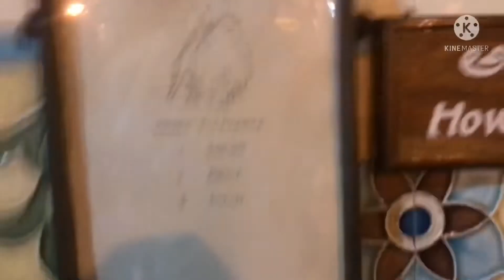Second Most Visited Place in India - Mysore Palace | भारत का सबसे बड़ा महल! मैसूर पैलेस MysorePalace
Related Search

mysore palace inside video
mysore palace light show
mysore palace history
mysore tourism
ambavilas palace
historical palace
Mysore Palace
mysore palace
palace in mysore
palace of mysore
mysore
mysore tourist places
mysore palace
balmuri falls
ranganathittu bird sanctuary
lalit mahal
ambavilas palace
sri chamundeshwari temple
mysore zoo
brindavan gardens
venu gopalswami temple
krs backwater
karanji lake
st. philomenas cathedral
mysore best places
mysore trip
mysore tourism
mysore places to visit
mysore tour plan
mysore city
mysore history
krs dam
chamundi hills
kgf shooting spot
bangalore mysore express way
mysore silk
KGF
ambavilas palace
mysore palace
historical palace
royal residence
city of palaces
wadiyar
irwin
mysore tourism
karnataka tourism
mysuru palace
mysuru tourism
must visit place mysore
mysore palace detailed video
mysuru palace inside view
mysore palace informative video
second most visited place
bangalore to coorg roadtrip
roadtrip
bangalore to mysore
wandering minds

What to do in Mysore? How to travel in Mysore? What places to visit in Mysore? Things to do in Mysore? If you have all these questions - then watch this video :) "TOP 15 Places in Mysore | Mysore Tourist Places | Places to visit Mysore | Mysuru Tourist Places"

Known as the heritage city of Karnataka Mysore Mysuru is one of the cleanest cities in India. It is famous for its heritage, palaces, Dasara festival celebration and Mysore Zoo. It lends its name to various art forms and cultures, such as Mysore Dasara, Mysore Painting; the sweet dish Mysore Pak, Mysore Masala Dosa; brands such as Mysore Sandal Soap, Mysore Paints and Varnish Limited; and Mysore silk saris. Bangalore Mysore express highway is expected to cut down the travel cost to just 75 minutes. Mysore is one of the hot destinations for travellers across India. This list of MysoreTouristPlaces MysoreTravelVideo helps you to visit the best places in Mysore on a weekend.

Let us know via comments if you liked this video :) Also, let us know if you need any queries on the Mysore plan in the comment section :) Happy to help.